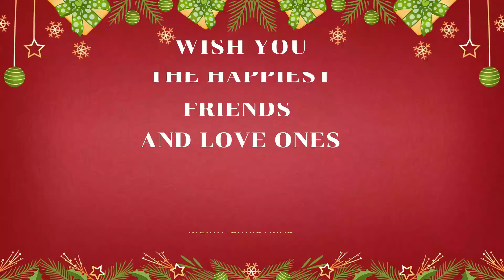Into your lives, highlights METFMA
Looking back,way back & 2020/21